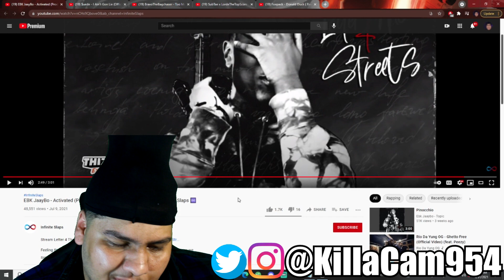EBK JaayBo - Activated Reaction - KillaCamReacts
2nd Channel Where I Review Movies